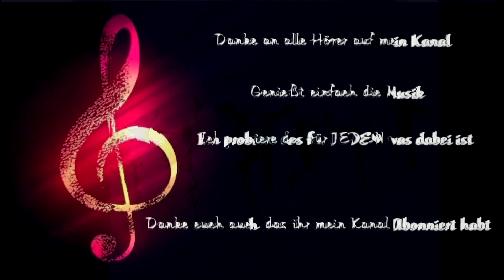Bittersüss - Andreas Martin